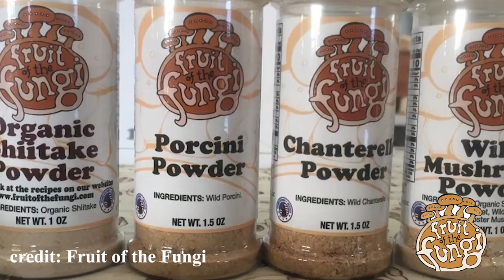Fruit of the Fungi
Fruit of the Fungi is a mushroom business located in Lebanon, NY. They market their specialty mushrooms as a variety of different products. Watch our video to find out more about this business!